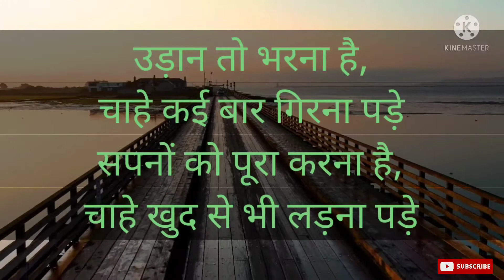Best Inspirational Quotes Videos | Motivational Quotes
Best Inspirational Quotes Videos
Motivational Quotes

उड़ान तो भरना है, चाहे कई बार गिरना पड़े।
सपनों को पूरा करना है, चाहे खुद से भी लड़ना पड़े।